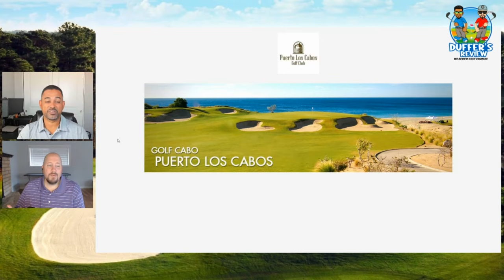Puerto Los Cabos (PLC) -Duffer's Quick Review